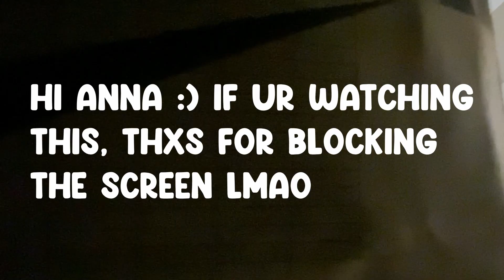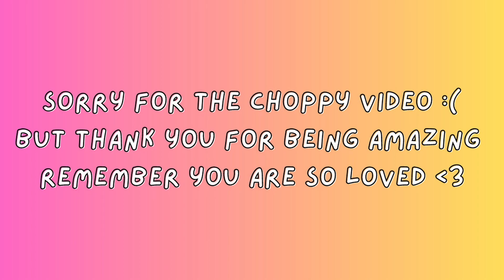come with me to orange beach :)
SOCIALS:
youtube: youre already here silly

happy day! love u